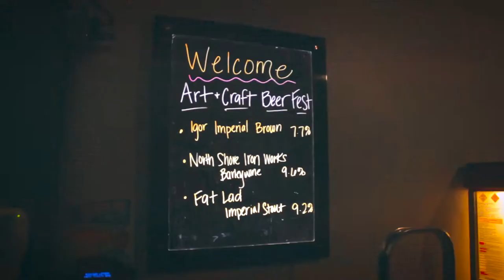I'm a Beer Hound - Art and Craft Beerfest 2018 Promo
Art & Craft BeerFest is an indoor art, comedy, movie and music festival where you can go back and forth between four venues. All venues are located on the same block, just a short walk from one another.